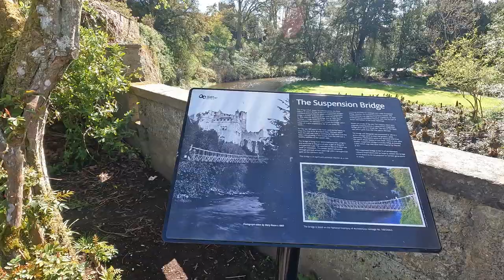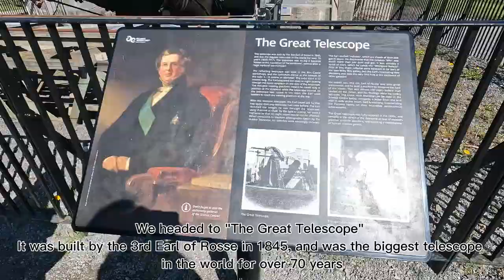Ireland 2022 Travel Vlog: Birr Castle Demense 🍀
Was fortunate enough to visit Ireland with my boyfriend on April 2022.
Some snippets of our adventures, mainly for my enjoyment and to share with family.